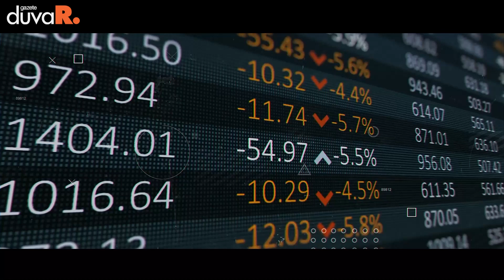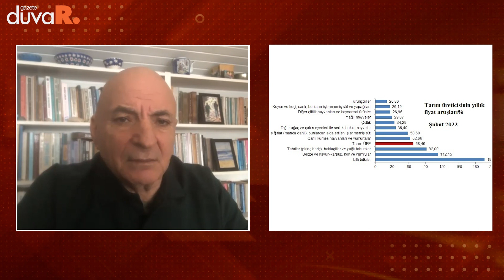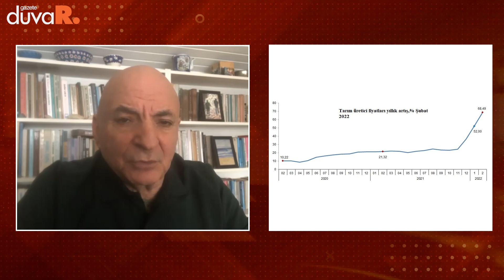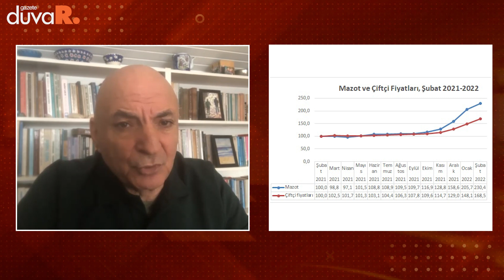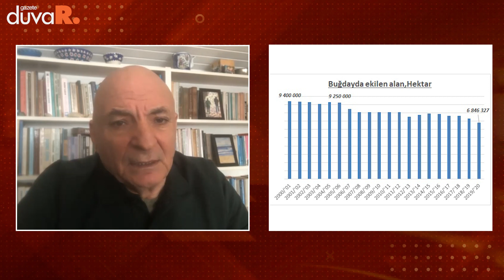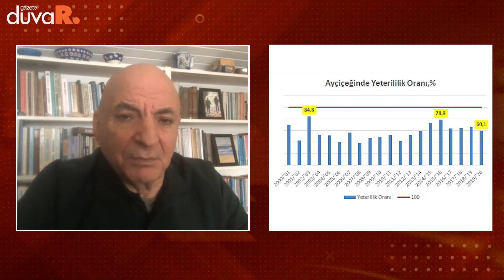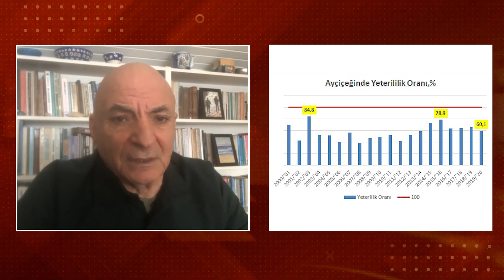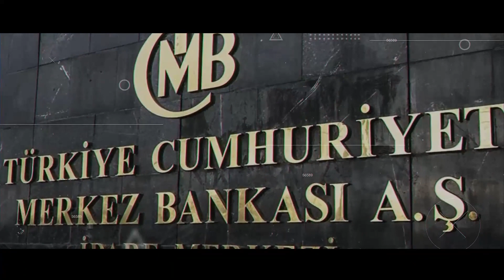Mustafa Sönmez: Tarım yapmak giderek cazibesini yitiriyor | Mercek Altı (15 Mart 2022)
İktisatçı Mustafa Sönmez, Türkiye İstatistik Kurumu'nun tarım üreticileri fiyat artışı verilerini yorumladı. Sönmez, tarım yapmanın maliyetinin çok arttığını ve cazibe yitirdiğini söyledi.

İlkeli, bağımsız, objektif haber...

Gazete Duvar yazı işleri ekibi topluma gerçekleri aktarmayı, değişik katmanların sesi olmayı amaç edinmiştir.